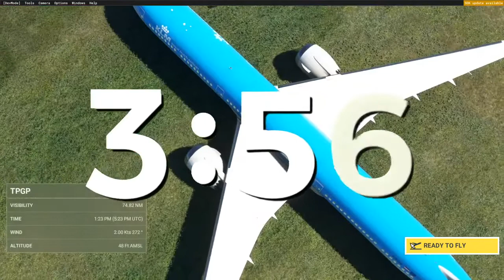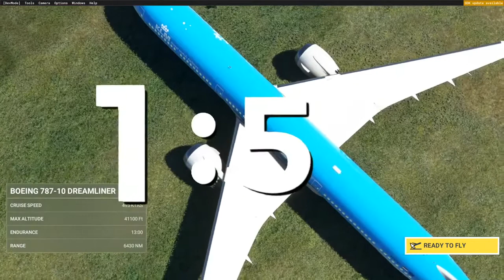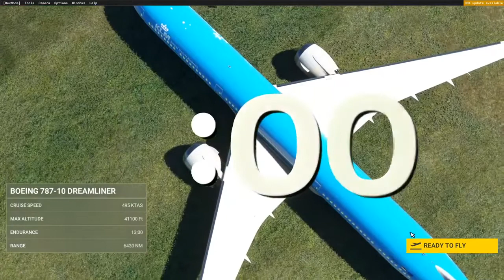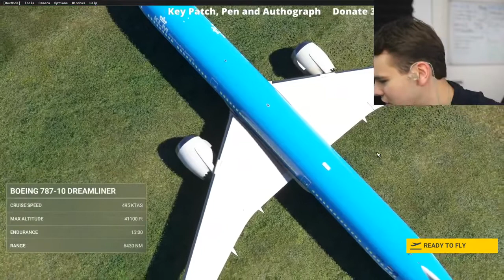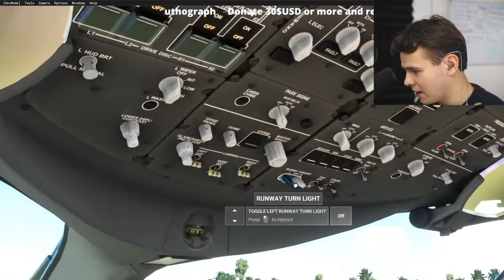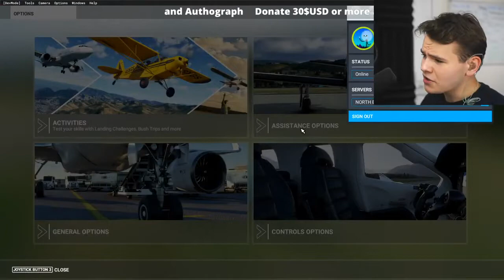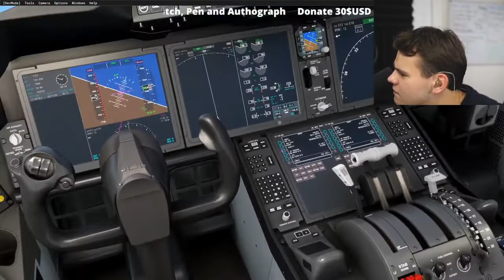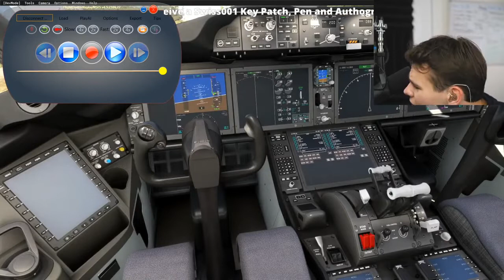ocean time for the 787878787878787878787878787878787878787878787878787878787878787878787878787878787